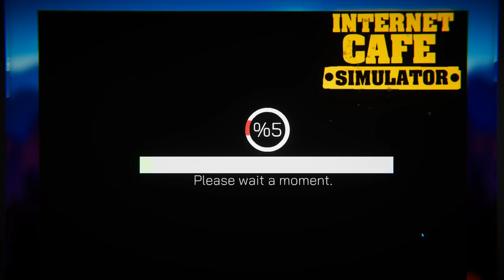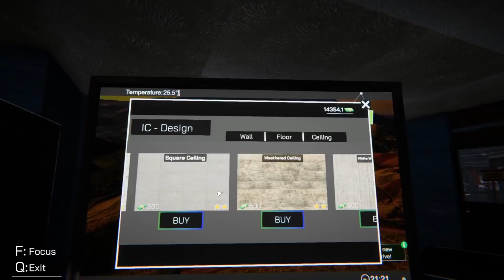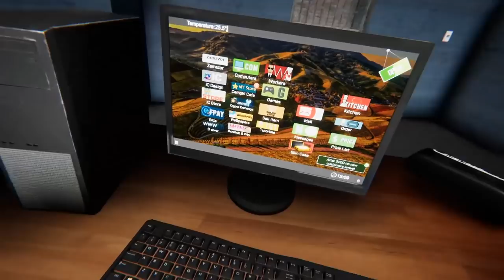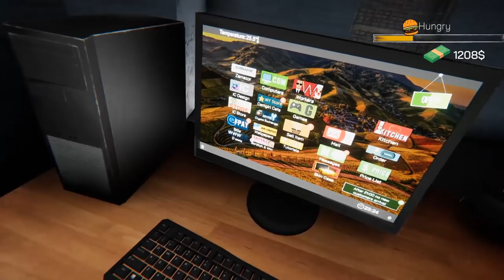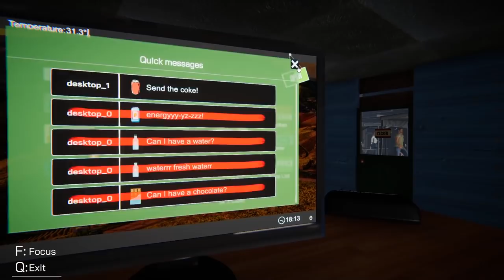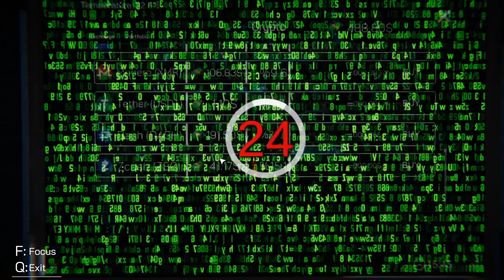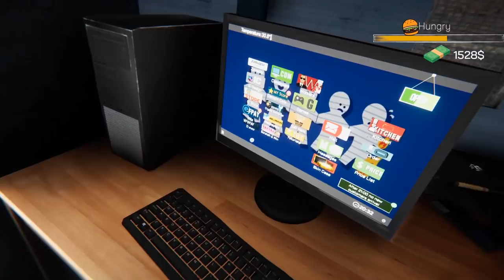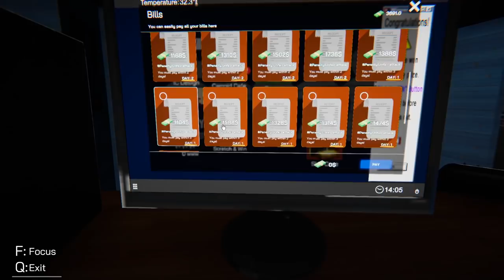MY SKETCHY INTERNET CAFE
MY "WELL REVIEWED" INTERNET CAFE